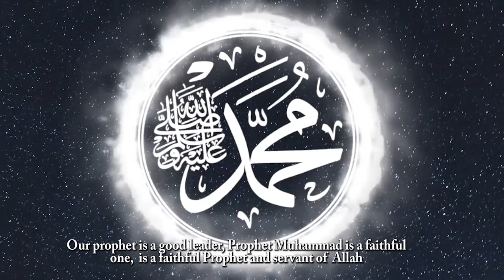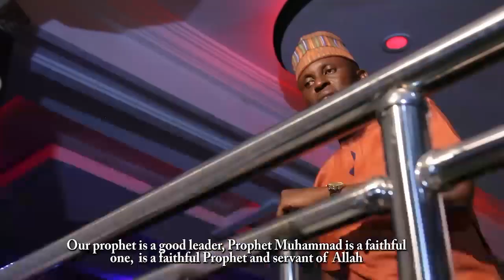Ramadan Lecture Day 23 🌙 by Dr Imam Ibrahim Abubakar